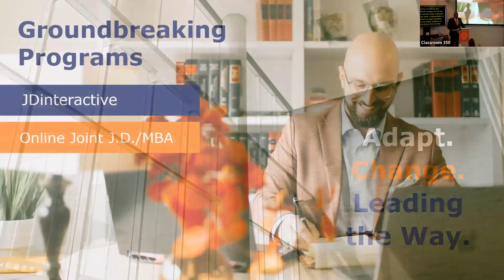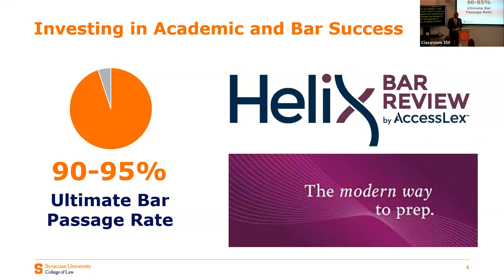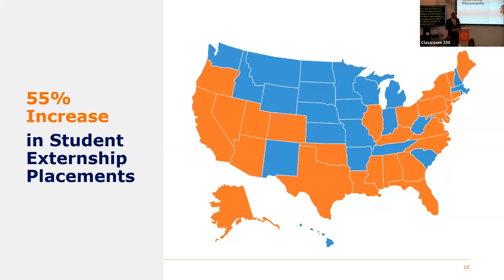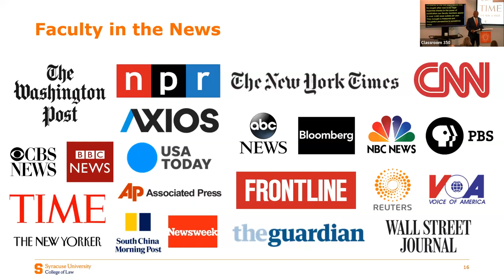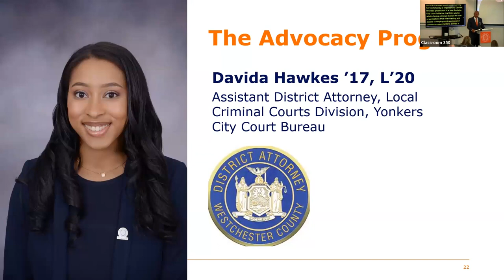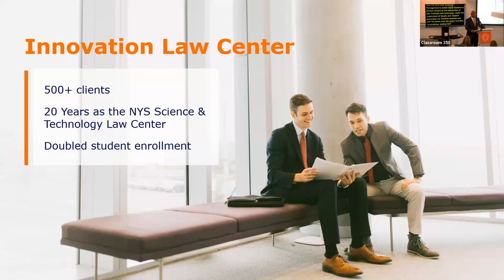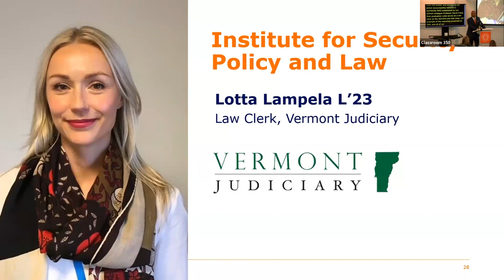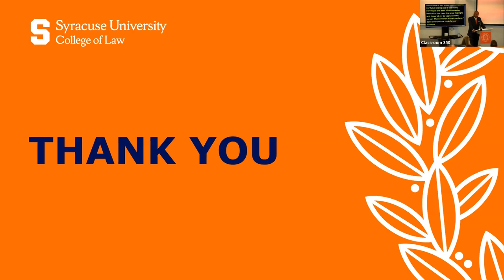State of the College - LAW 2023